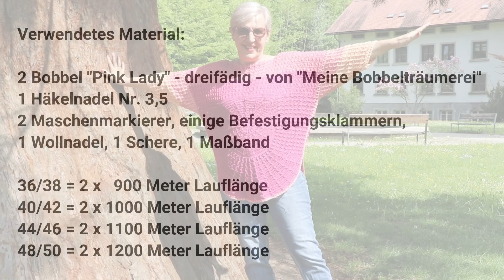Die strahlende Tunika TEIL 1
Ich begrüße euch zum ersten Teil der strahlenden Tunika. Teil 2 und 3 folgen in Kürze. Diese kunstvolle Tunika schmeichelt der Figur und ist ein echter Hingucker. Wenn ich bereit seid, aufmerksam, geduldig und genau mitzuarbeiten könnt ihr dieses außergewöhnliche Stück bald euer eigen nennen.

Formender Body z.B.
Formender Body z.B.
Wollnadeln z.B.
Ergonomische Häkelnadel z.B.
Maßband Mosaik
Häkelnadel Nr. 4,5 z.B.
Klammern z.B.
Maschenmarkierer z.B.
Praktischer Wollwickler z.B.
Styroporkopf Mann
Puppen-Kopf z.B.
Drohne fürs Intro
Gimbal Stabilisator
LED Video Licht
Rollwagen für Stativ
Foto-Hintergrund groß
Fotobox klein